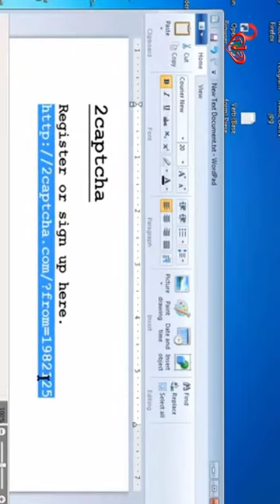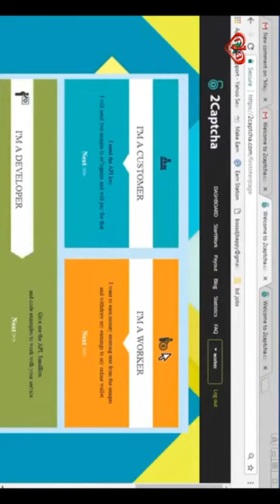Make money at home-2024 (World-Wide) Create free account 2captcha#rjahidali1#shorts#viral#viralvideo